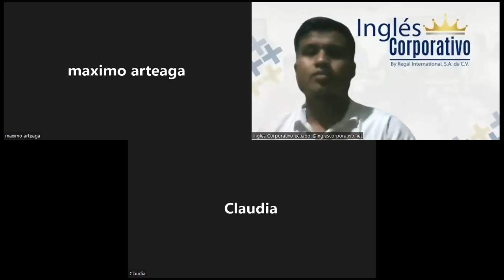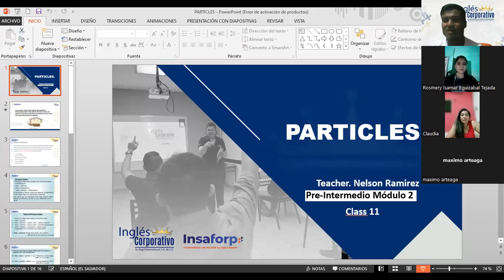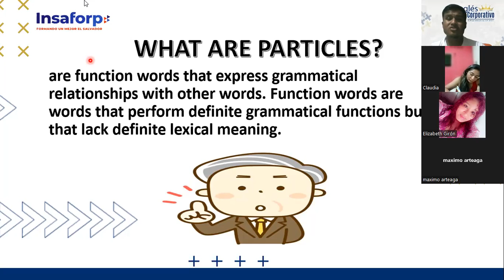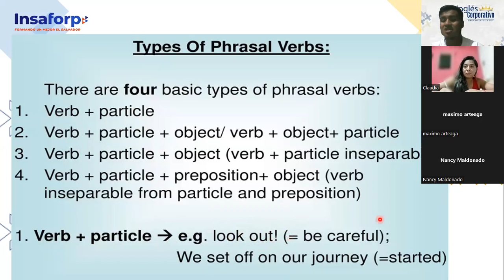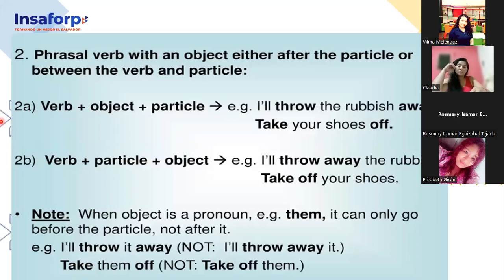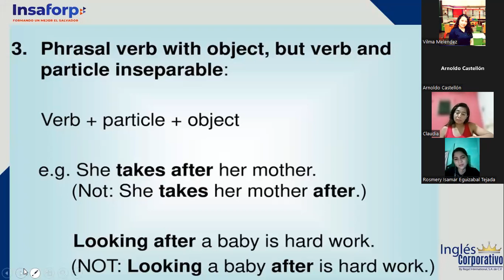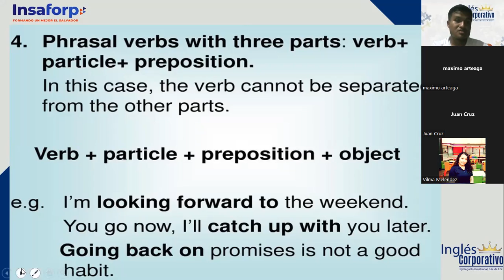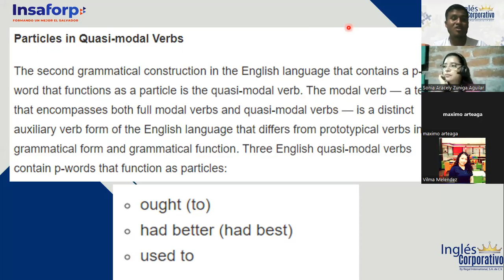Ingles Corporativo-15-06-2022- PRE-INTERMEDIO MÓDULO 2 "PARTICLES (USE)"